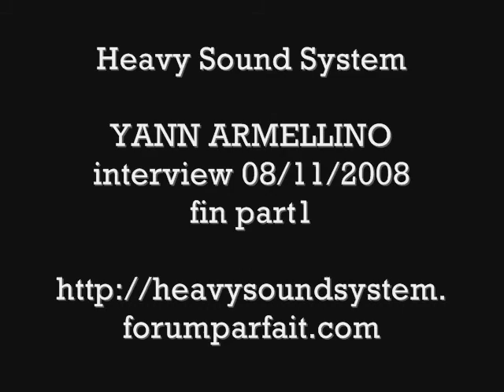YANN ARMELLINO interview part.1 08/11/2008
YANN ARMELLINO
interview part.1
08/11/2008